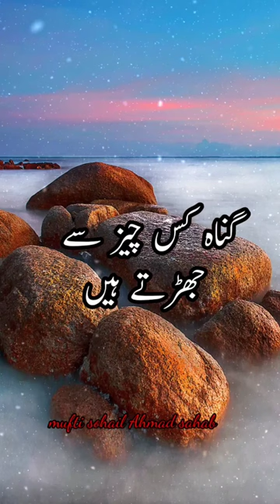gnah ks chyz se jirte he mufti sohail Ahmad sahab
Only successful people value time

waqt ke qadr kamyab lug hy krti hai mufti sohail Ahmad sahab